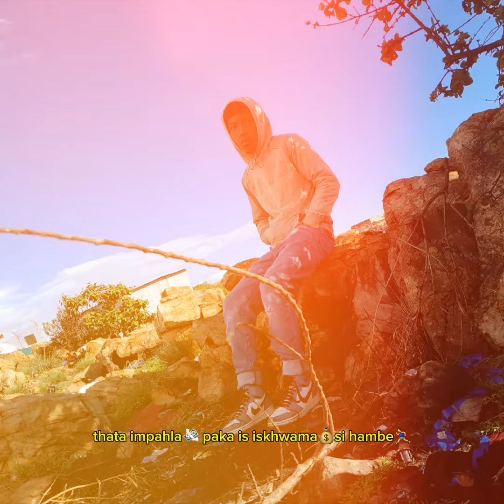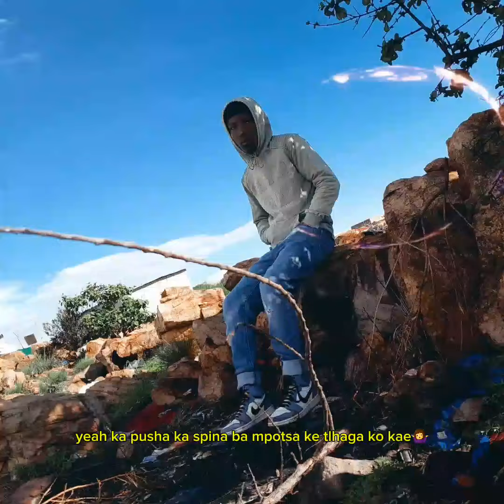Young Panther - Asambe